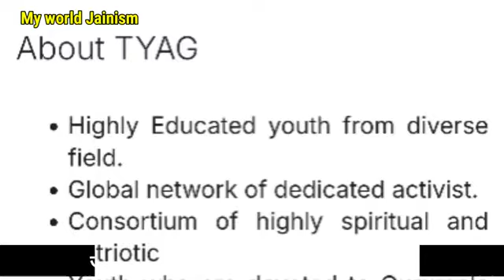दक्षिण अफ्रीका के नामीबिया में सरकार किस तरह भुखमरी मिटाने को निर्दोष जीवो के कत्ल करा रही।